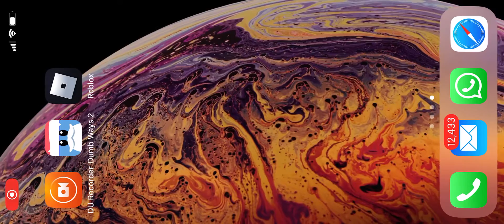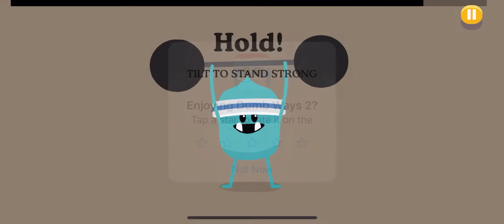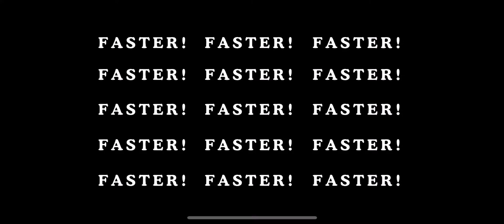Don’t play this GAME!!!!!!